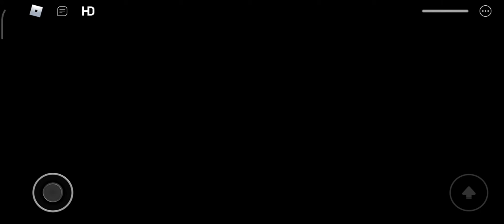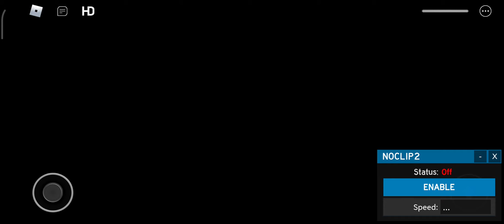Yandyplays/Qudevf's puppet game - Bot Testing Zone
Epikk smooth camera